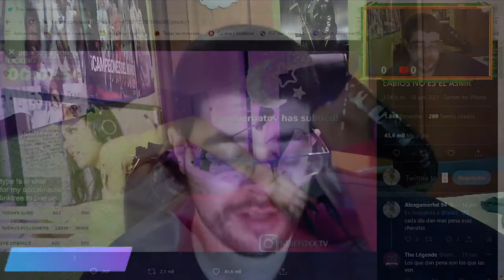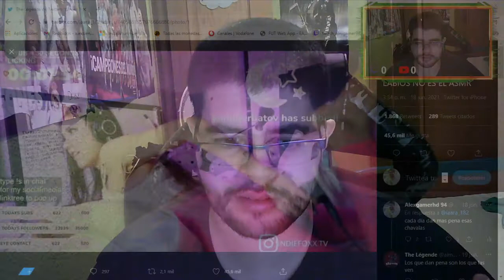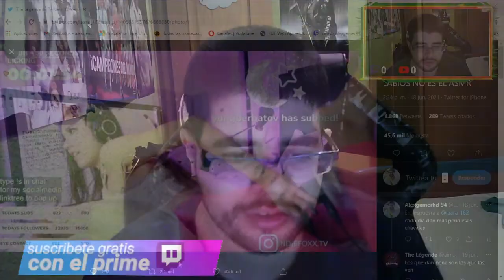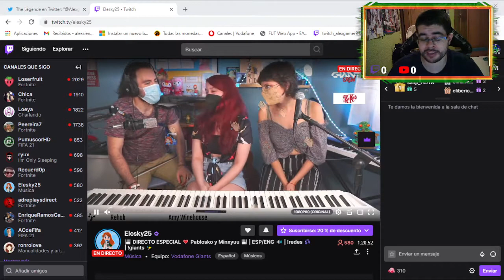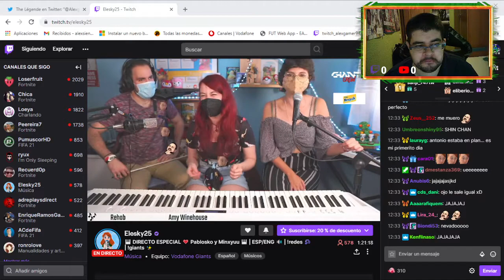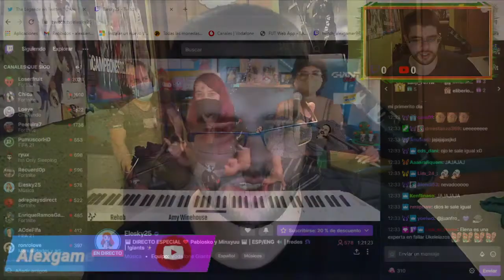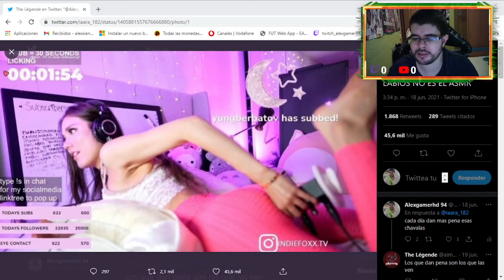ASMR s*xual en twitch(opinion)